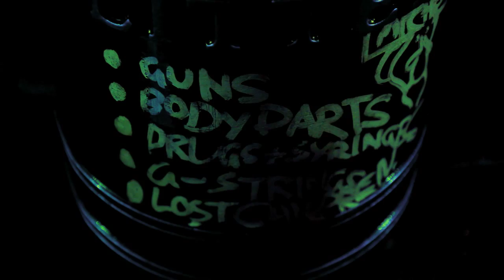ONOE CAPONOE - MILKYWAY 1311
ANOTHER FUNKADELIC VISION FROM 169FUNKADELICSEXALIENZ
WRITTEN & DIRECTED BY ONOE CAPONOE
SHOT AND CUT BY PARADOX